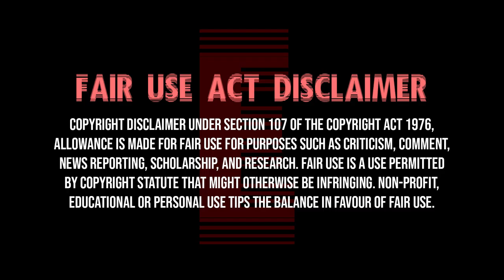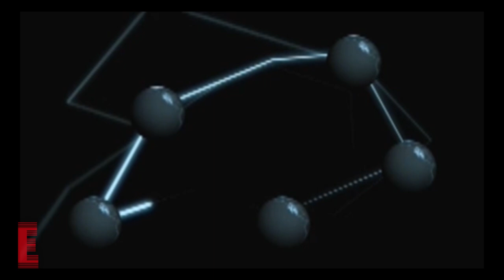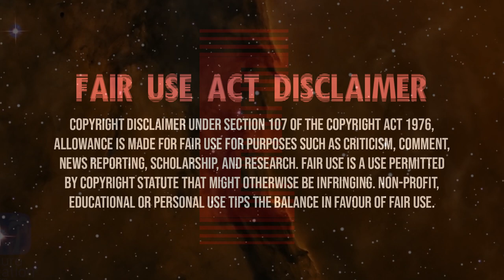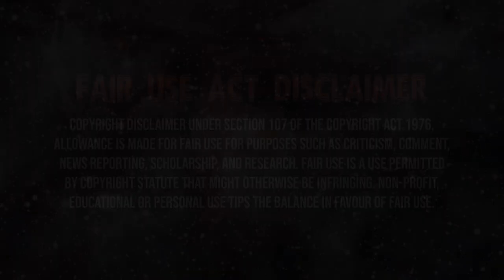Obelisk Monolith - Can humans now contact aliens?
Many experts have claimed that “monoliths” or “obelisks” located across our planet may just be the that unique “link” between us and other alien beings across the universe. In this video essay we will explore this topic in detail.